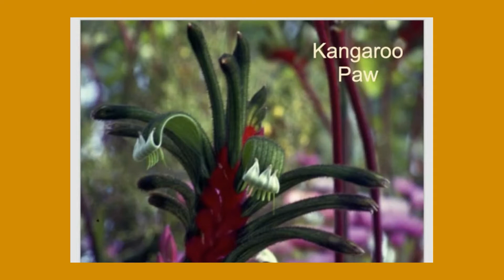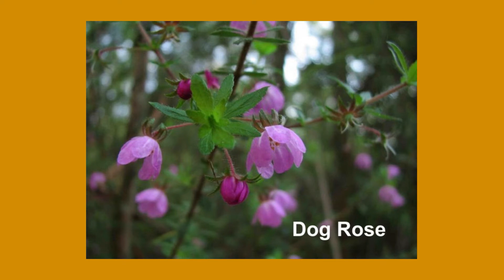Visualizzati capace, con Aldo Ciprandi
Ciao,
in questa intervista con Aldo Ciprandi affrontiamo il tema dell'autostima, dei fiori australiani ad essa associati e della visualizzazione.
buona visione e grazie per il tempo,
namaste